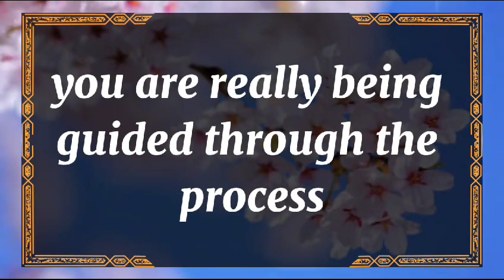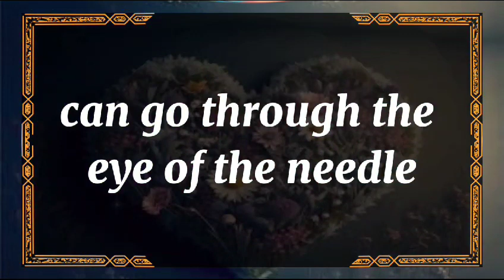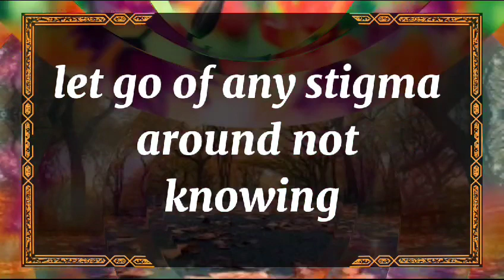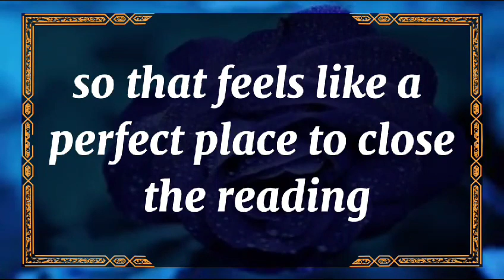😭No Way!!!😱💔YOUR PERSON IS SHOCKED AND SURPRISED BY WHAT YOU 💕 dm to df 🥺 Twin flame Reading Today